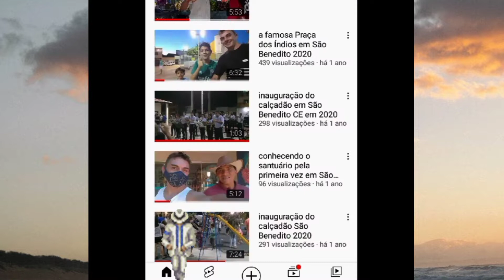inauguração do Raio em Ubajara Ceará com nosso governador Camilo Santana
Camilo Semana na SERRA da Ibiapaba